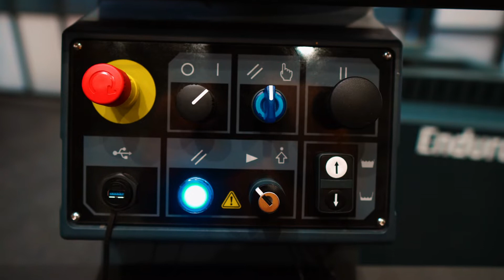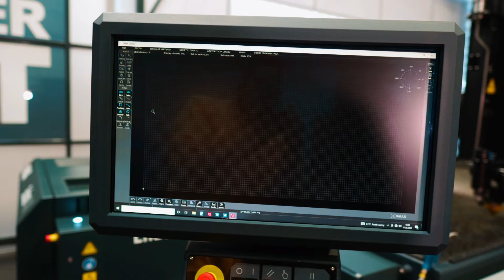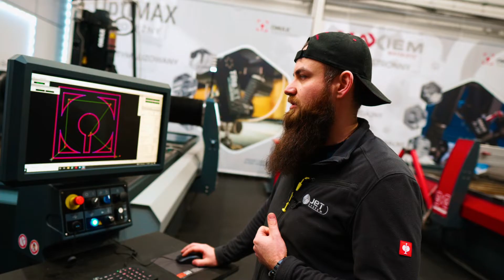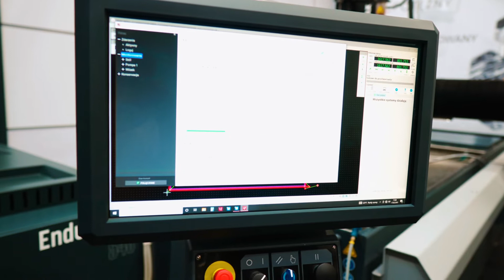OMAX OptiMAX - Najbardziej Zaawansowany System Cięcia Wodą 🌊✨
🔧 Linia OMAX OptiMAX to kulminacja trzech dekad inżynierskiego kunsztu i doświadczenia, oferująca najbardziej zaawansowany system cięcia wodą na świecie. Ten innowacyjny system został zaprojektowany z myślą o maksymalnym czasie pracy maszyny w każdym środowisku produkcyjnym.

🌊 Co to jest Waterjet?

Waterjet – ogólna nazwa technologii przecinania lub czyszczenia różnych materiałów za pomocą wody pod wysokim ciśnieniem. Technologia ta narodziła się w latach 70., a szerokie zastosowanie w przemyśle zyskała na początku lat 80.

📚 Technologia Waterjet:

Waterjet: Strumień wody stosowany do cięcia lub czyszczenia.
Abrasive Water Jet (AWJ): Woda z dodatkiem ścierniwa, stosowana do cięcia twardszych materiałów.
📽️ W odcinku dowiesz się więcej o:

Innowacyjnych rozwiązaniach zastosowanych w linii OMAX OptiMAX.
Przewagach technologii cięcia wodą nad innymi metodami obróbki.
Jak OptiMAX może zwiększyć wydajność i precyzję w Twojej produkcji.
🔍 W odcinku pokażemy, jak zaawansowane funkcje linii OMAX OptiMAX mogą zrewolucjonizować Twoje procesy produkcyjne.

ZAPRASZAMY DO WSPÓŁPRACY! :D